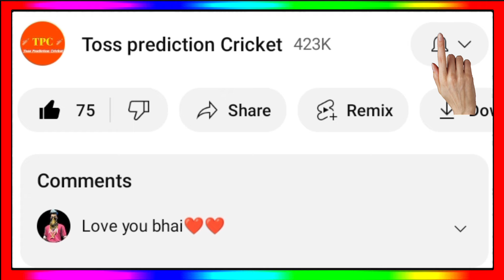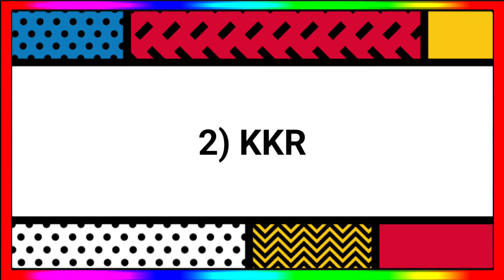IPL Points Table 2024 - After Dc Vs Csk Match Ending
IPL Points Table 2024 After Dc Vs Csk